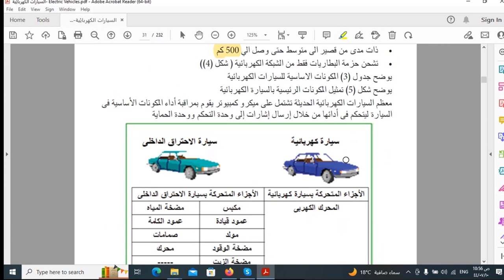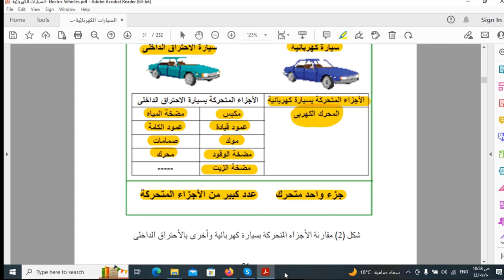الاجزاء المتحركة في السيارات الكهربائية وسيارات الاحتراق الداخلي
في هذا الفيديو، نستعرض الأجزاء المتحركة في السيارات الكهربائية مقارنةً بسيارات الاحتراق الداخلي. سنتناول تفاصيل كل مكون، كيف يعمل، وكيف يؤثر على الأداء والكفاءة. شاهد لتفهم الفرق بين الأجزاء المتحركة في كلا النوعين من السيارات، وتأثيرها على تجربة القيادة. إذا كنت مهتمًا بالتكنولوجيا والابتكارات في عالم السيارات، هذا الفيديو سيوفر لك رؤية شاملة ومفيدة😊